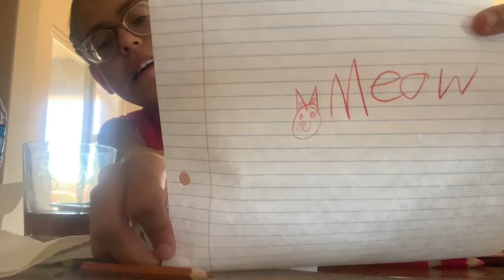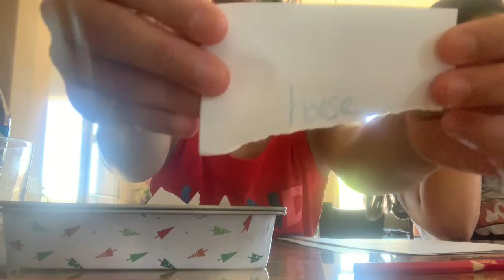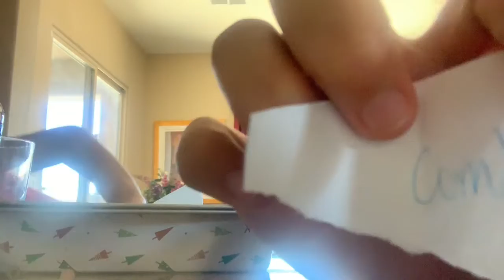Me And My Bestie Playing Pictionary | 7/4/19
Sorry guys this video is 2 days late but I tried me and Emma had a lot of fun this weekend so sorry